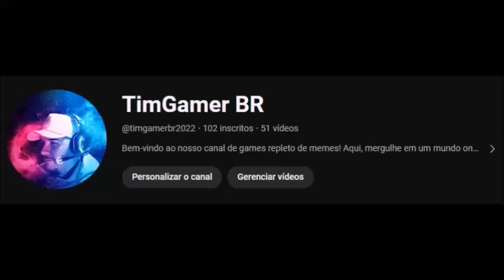As crônicas de Olam - mundo e submundo - Introdução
A inesperada queda da cidade branca e o vácuo de poder provocam um estado de guerra generalizada entre as cidades de Olam. O caos avança enquanto dragões e behemots se enfrentam em batalhas mortais. Apesar de vitoriosos, os shedins são forçados a recuar para a cortina de trevas afim de se recuperarem das baixas causadas pelo poder da pedra branca. Enquanto os inimigos preparam-se para consumar seu antigo plano de libertar todos os demônios do Abadom, o Guardião de Livros, de posse de Herevel, a espada sagrada, busca entender qual é o seu verdadeiro papel na guerra, bem como sua verdadeira identidade. A conclusão do caminho da iluminação no Farol de Sinim ainda precisa demonstrar qual será o destino do Olho de Olam, se será manipulado por mãos dignas ou usurpadoras. O crescimento da escuridão é um só um prenúncio das terríveis batalhas que se aproximam onde luz e sombras, fogo e gelo, mundo e submundo se enfrentarão como nunca antes.